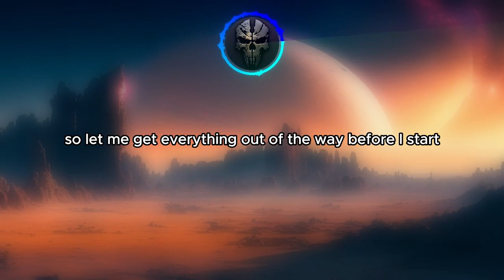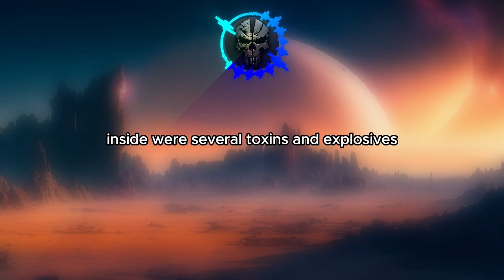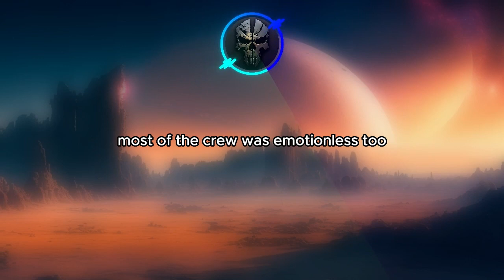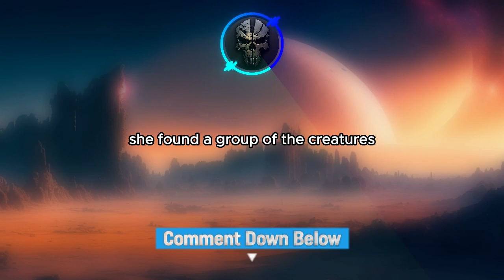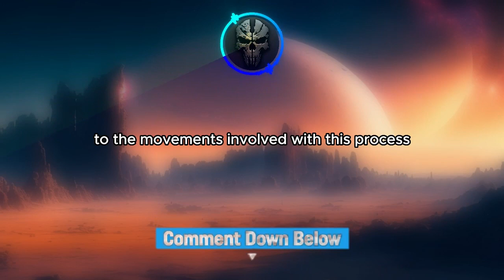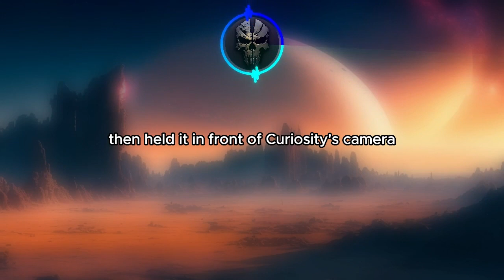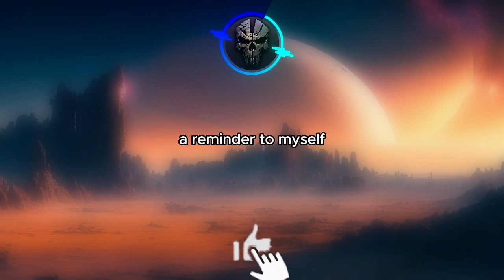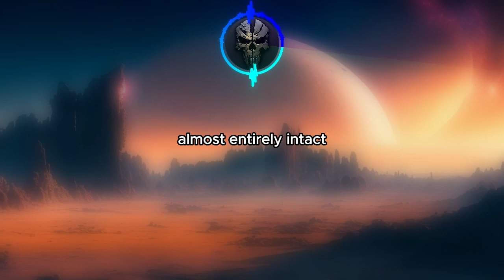THE ANCIENT INHABITANTS OF MARS.(creepypasta)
The following video is a work of fiction and has never occurred in real life. Any resemblance to actual events, persons, or situations is purely coincidental.
In this chilling and thought-provoking video, we delve deep into a captivating and horrifying narrative. The script, narrated by an anonymous NASA scientist, uncovers a harrowing series of events that transpired during humanity's encounter with the enigmatic Martians on the surface of Mars.

In the first part of this story, we witness the initial excitement of discovering life on Mars quickly turn into a nightmarish ordeal, as tensions escalate between humans and Martians. The script leaves us with unsettling questions about the choices made and the consequences faced by both species.

Part two takes us on a journey with the narrator, a scientist at NASA, who uncovers startling revelations about the Martians' intentions. The script hints at a hidden plan to protect humanity, and the stakes couldn't be higher.

In part three, we witness the critical decision-making process that ultimately leads to a fateful choice: the deployment of toxins and explosives inside the Martian hive. The script portrays the haunting consequences of this decision, challenging our moral compass.

Part four delves into the resistance encountered by the rover Curiosity, now a key player in humanity's survival plan. The script offers a glimpse into the complex dynamics between humans and Martians.

Part five takes us into the heart of the Martian ritual, a grotesque display of brutality and sacrifice that shocks the conscience. The script paints a vivid picture of the eerie Martian culture.

Part six explores the horrors of the ritual further, as Curiosity captures the gruesome events on camera. It is a chilling reminder of the dangers faced by both species.

In part seven, we witness the pivotal moment when Curiosity is instructed to detonate the explosives, leading to the ultimate demise of the Martian civilization. The script captures the tension and desperation of this critical moment.

Part eight reflects on the aftermath of the catastrophic events, with the narrator sharing the consequences of their actions and the heavy emotional toll it took on those involved.

In part nine, we are offered a glimmer of hope as Curiosity miraculously survives, providing a ray of light in this otherwise dark tale. But a final ominous revelation leaves us with a lingering sense of unease

Prepare to embark on a chilling and thought-provoking journey as we unravel the mysteries of Mars and the nightmarish consequences of humanity's encounter with the Martians.